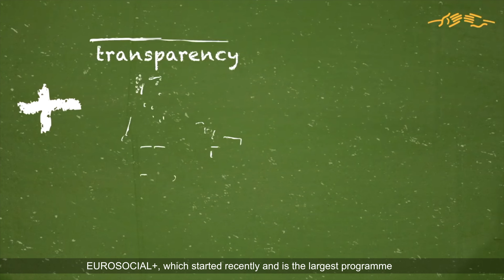Challenges and objetIves FIIAPP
FIIAPP Director, Pedro Flores, explain the main challenges and objetives expected  FIIAPP.